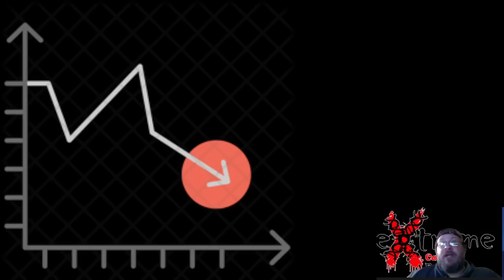Are Sports Card Shows Declining and Dying?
1811 N Dixie Ave #104

Who do I collect:
Roberto Clemente
Michael Jordan
Nolan Ryan
Sidney Crosby
Vintage Cards

Chapters:

00:00 Intro
00:58 Background
03:32 Promoter
08:05 Buyers
11:40 Sellers